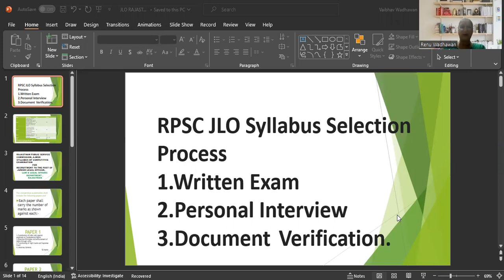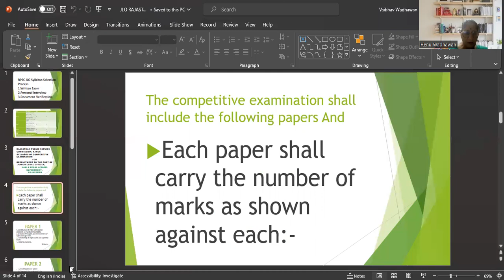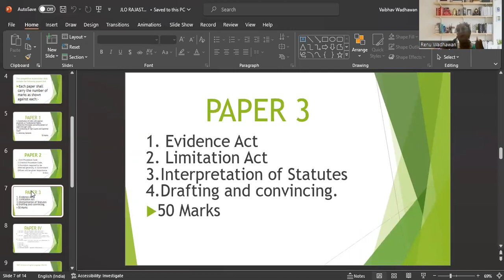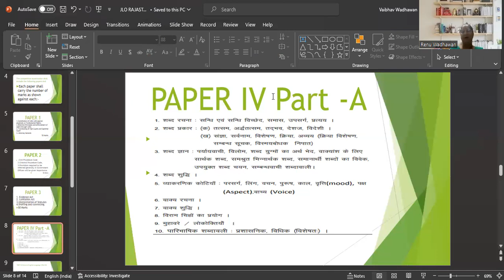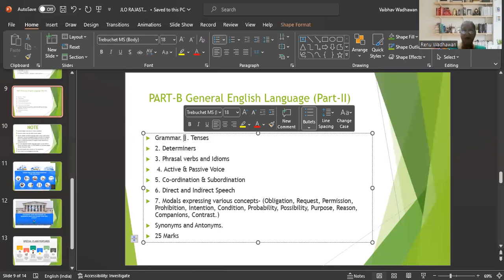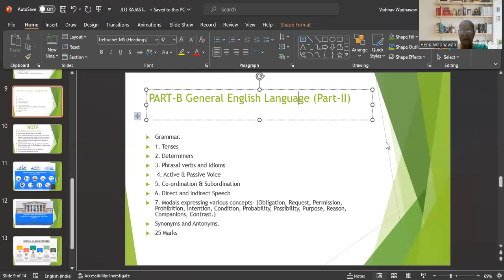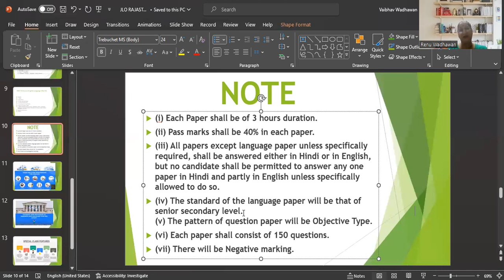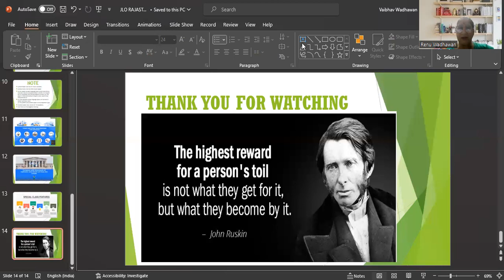English Language || RJS JLO || By Renu Ma'am || Target for IQ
RJS JLO 2023
CRASH COURSE START - 10 July 2023
Fee 4000 (Complete all Paper)

If join only law papers
Fee 2000

If join Only Hindi language
Fee 1200

If join only English language
Fee 1200

If join only test series
Fee 999
( 10 full Mock + 30 Subject wise)

Live classes ( Recorded lecture also)
Notes provide in telegram paid group
Test series, model test, subject wise test, live Discussion

Join process:-
Name,mob, City,medium, Course name,

*Payment Mode*
Gpay,paytm,phone pay :-
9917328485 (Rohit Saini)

More information 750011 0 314
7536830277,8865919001